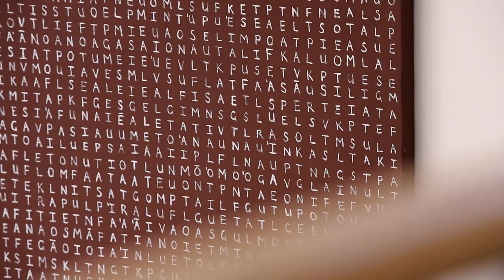Graduate Stories - Sarah McLean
Sarah McLean is a graduate of the Master of Arts in Pacific Studies.